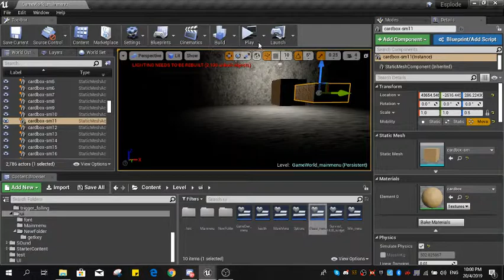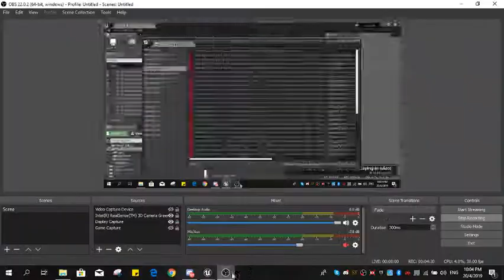90% Level Design Part 2 - Puzzle 3